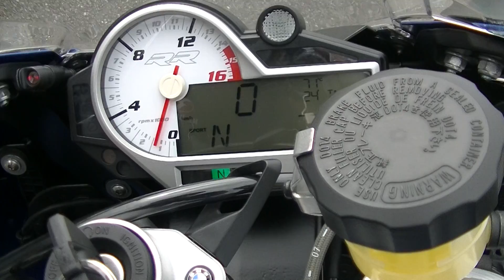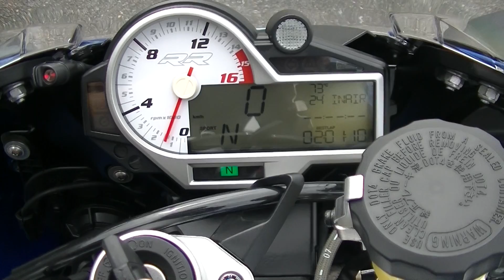27944 BMW S1000RR 2015model ExhaustSound